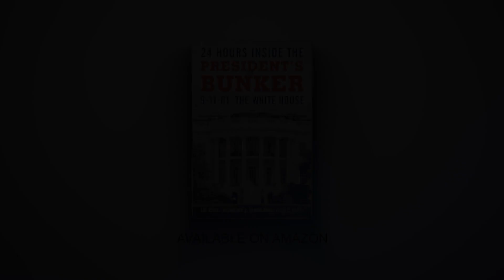#045- "Marine One" Part 2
Join us for Part 2 of "Marine One"  with Robert Darling, a retired US Marine Corps officer. He shares his insights on life, leadership, and service, drawing from his experiences as a Marine One Pilot, including training, handling a Cobra helicopter, and working in the Air Mobility Command. Bob also offers lessons on leadership and the influence of his military career. Join us for his powerful stories and reflections.